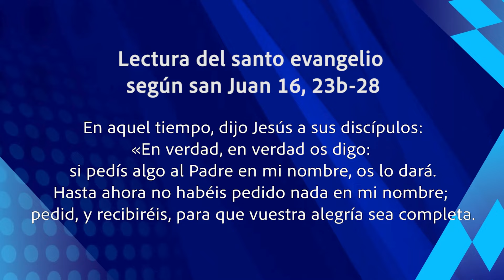ORANDO CON LA PALABRA - MAYO 11 DE 2024